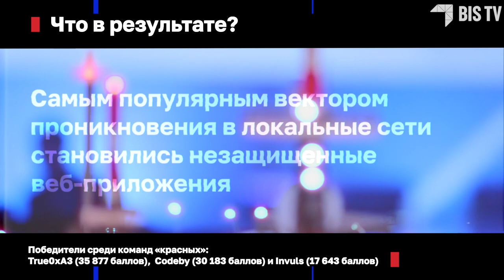THE STANDOFF 2021 — Итоги киберпоединка | BIS TV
В новом сюжете на BIS TV — цифры и факты о том, как проходила крупнейшая кибербитва страны на виртуальном полигоне The Standoff.

Новая кибербитва за ресурсы виртуального города — The Standoff — прошла с 18 по 21 мая 2021 года в Москве. Виртуальный полигон до мелочей воспроизводил реальную инфраструктуру современного мегаполиса, за контроль над которой сражались команды нападающих (red teams) и защитников (blue teams).
Ключевая особенность The Standoff — настоящее ПО как на объектах полигона, так и в руках команд-участников, что позволило наглядно продемонстрировать страшные последствия кибератак: отключение электричества по всему городу, аварийные ситуации в порту и на железной дороге, сокращение нефтедобычи и многое другое.
Всего в киберсражении приняли участие 30 команд атакующих, которым противостояли несколько команд защитников. За ходом разворачивающейся битвы через онлайн следили свыше 20 тысяч человек.
За 79 часов, которые шёл поединок, на киберполигоне было реализовано 33 уникальных бизнес-риска — 54% от общего числа рисков, заложенных в программу соревнований. Всего жюри приняло 84 отчёта об успешно выполненных заданиях от команд атакующих. Команды защитников прислали 328 отчётов о выявленных инцидентах. Опыт The Standoff показал, что в среднем на расследование с необходимой полнотой собранных фактов требуется около 5 часов.

Интернет-телеканал BIS TV — телевизионный партнёр кибербитвы The Standoff.